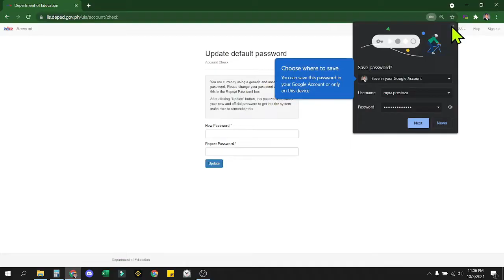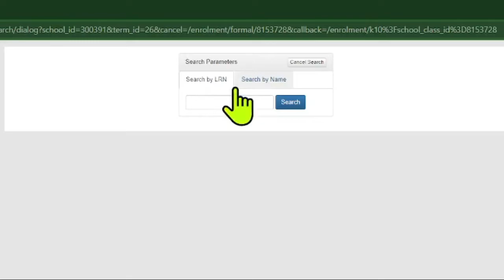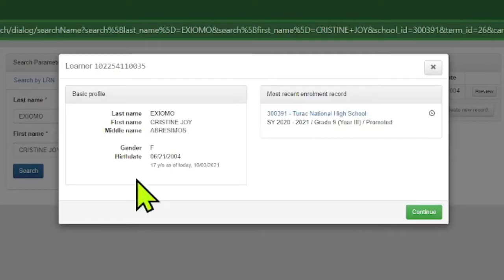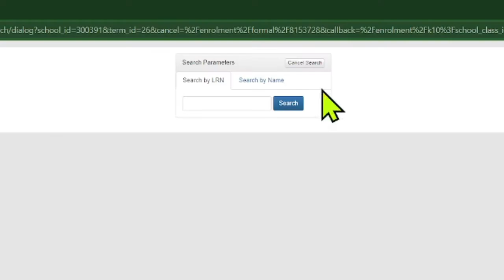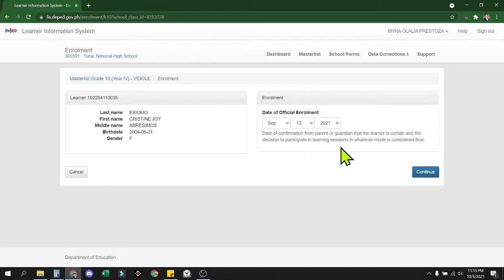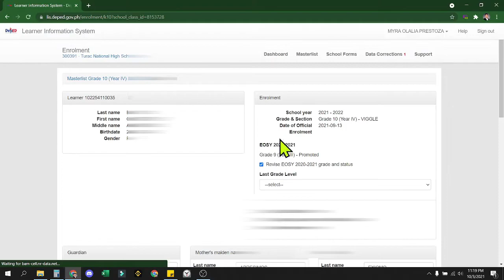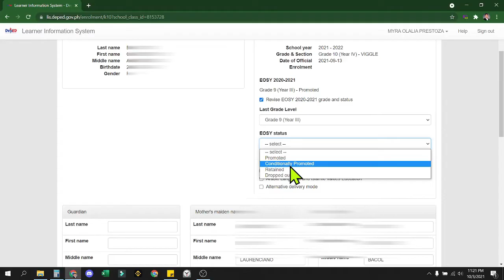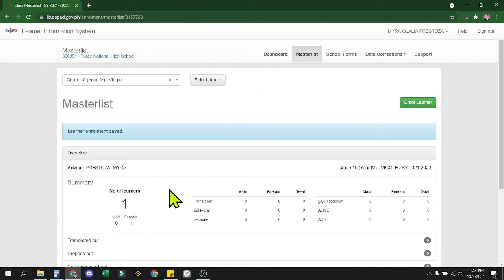Paano mag enrol sa LIS UPDATED! for NEW Class Advisers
Para sa iyo ito na bagong teacher ng LIS at adviser
paano magenrol sa LIS
How to enrol in LIS
LIS guide for new class advisers
LIS enrollment
LIS update enrollment